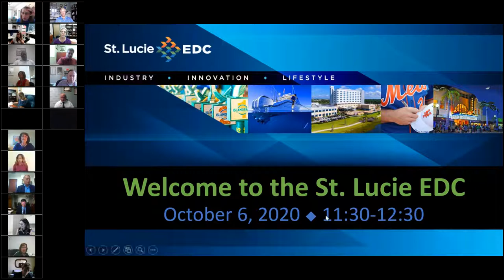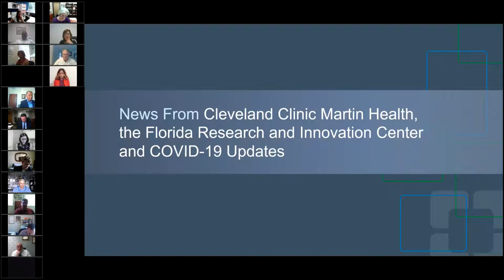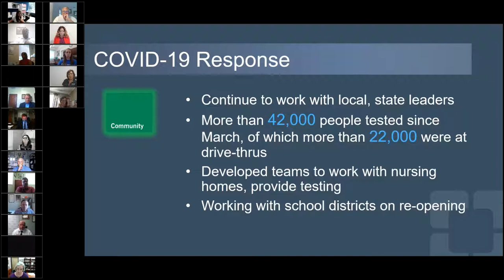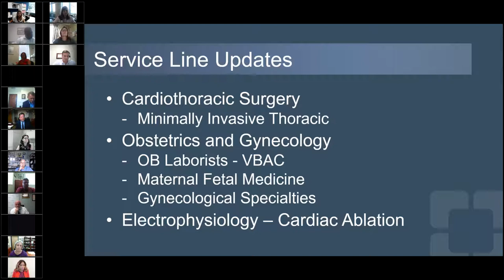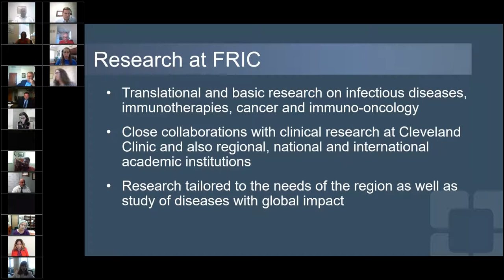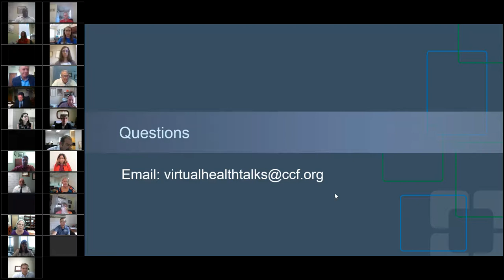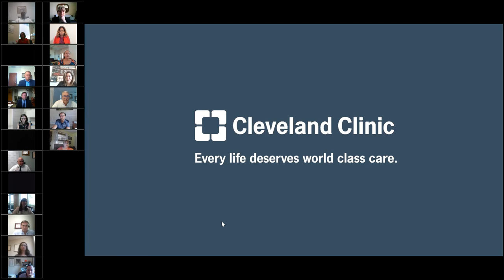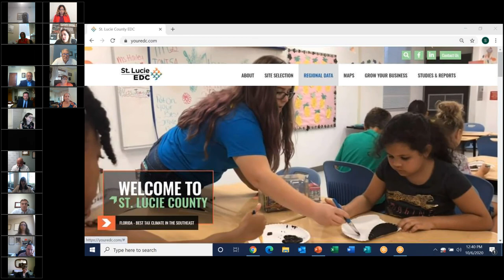St Lucie EDC Virtual Lunch 2020 10 06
St Lucie EDC Virtual lunch meeting featuring keynote speakers Rob Lord, President of Cleveland Clinic Martin Health. Dr. Fernando Petry, chief medical officer at Cleveland Clinic Martin Health and Dr. Michaela Gack, Scientific Director, Florida Research and Innovation Center, Cleveland Clinic Florida.

The Economic Development Council of St. Lucie County is a private 501(c)6 not-for-profit organization founded in 2000, dedicated to enriching the economic vitality of our community through the retention, expansion and relocation of businesses to St. Lucie County.